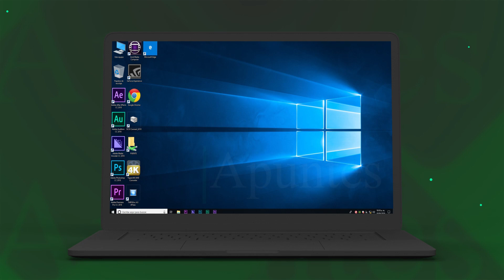Programa Materno Infantil, una garantía para la vida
El Programa Materno Infantil ha marcado acciones durante el 2023. Apuntes sobre el tema, con nuestra periodista Natasha Díaz Bardón.